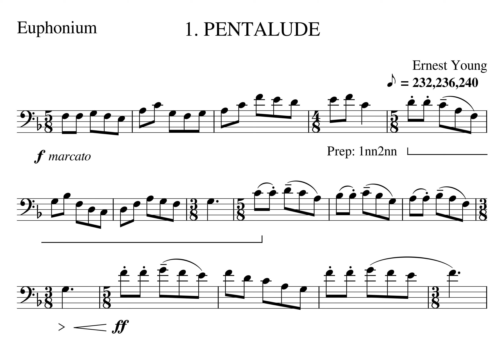Young Sonata Mvt 1 MM09 12 Piano On Beat Tempo 232 236 240